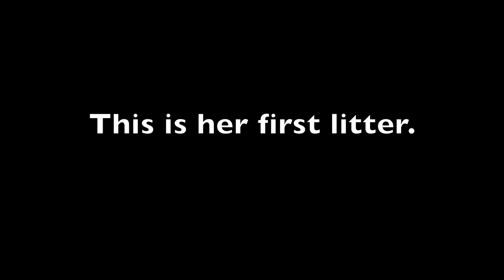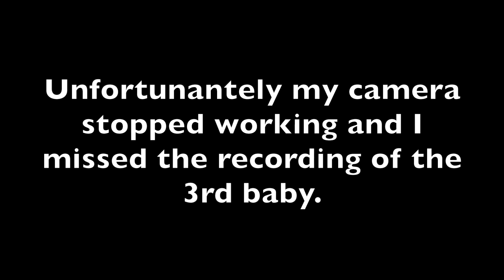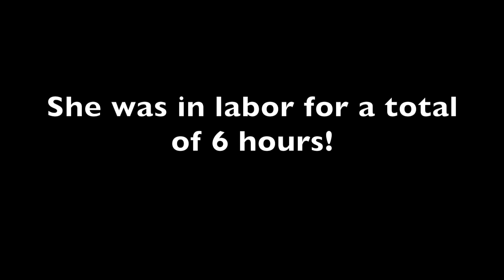Golden Retriever Giving Birth to 9 Puppies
My 4 year old Golden Retriever gives birth to 9 beautiful golden pups. 5 boys and 4 girls.

This was Weeko's first and only litter. I do not recommend breeding dogs, I went through several months of preparation and accessed as much information as I could prior to breeding. I am NOT an expert, nor have I delivered many litters. If you have a dog that is pregnant, please do your research!

Weeko delivered her puppies a week early. She seemed a little uncomfortable the week prior and I had read that a pregnant dog will drop its body temperature 1-3days prior to going into labor. There was a lot of varying information online about how many degrees of temperature she was supposed to drop so I just decided to start taking her temperature and writing down what the result was. I figured whatever temperature it showed consistently, anything below that would indicate she was ready to deliver. To my surprise, the first time I took her temperature it was lower than what I had read online, I just assumed it was her control temp and that my thermometer was just cheap. Turns out her temp was lower because she was ready for labor a whole week early.

Avg dog body temp = 101-102 degrees F
Avg dog body temp when going into labor = ~98 - 99 degrees F

TIP: When taking a dog's temperature, it must be taken rectally (in the booty). Add a little Vaseline to the end of your thermometer, lift your pups tail, and insert it gently into their rectum about 1- 2 inches deep. It helps to praise your dog while doing this so they don't get too uncomfy, plus, you will probably do this twice a day as your delivery day gets closer. Write everything down! Get a journal or something to write in, you will use it a lot.

The morning she went into labor, the sweet baby was waiting for me. I had been leaving her to sleep in her whelping box so she gets used to it, and the morning I came down to take her potty, she didn't get out of bed. I found it weird, but when I approached her for snuggles, she laid down and lifted her back legs to reveal she had a part of a placenta hanging out of her. I instantly went into "oh sh*t" mode and got all of the items I needed ready. The part of the placenta that was hanging out, was a little dry to the touch, I was afraid that the pup wouldn't make it. She was just waiting for me =[ Once I got in the whelping box with her, she immediately started delivering.

The first puppy was very VERY quiet. I assumed the pup would make some noise but it was silent. I used a suction thing for human babies and tried to get any remaining fluid out of the pups throat or nose. Again, im not an expert at this but I had read it can help. I actually DON'T recommend everyone using these. Puppies are insanely fragile and you don't want to accidentally cause organ damage if you use too much suction or if you create a vacuum suction in the puppies throat. BE CAREFUL!

TIPS: To help the puppy eliminate fluid from it's nose and throat, gently tilt the head of the pup down and support its head, then GENTLY shake the fluid out of the pups face with 1-3 shakes. Then put the puppy up to your ear and listen for soft quiet breathing. The pups are all exhausted btw, they just want to sleep and drink milk so a lot of the newborns wont wiggle as much as you would think. This is normal.

Weeko has the cutest crooked front teeth, but this also didn't help with her biting off the placenta or umbilical cords. That is why I stepped in to help her break both at times. The cord is fairly fragile but soft enough to tear with your fingers. I recommend sterile scissors if you need to cut the umbilical. It is also ok if there is several inches of umbilical left over. It will naturally dry out and fall off on its own in due time. DON'T cut the umbilical too close either.

MOST IMPORTANT TIPS:

Newborn puppies CAN'T do 3 things:  See, hear, or REGULATE THEIR OWN BODY TEMP for several days-weeks after being born. It is VITAL that you provide your litter with the proper and consistent warmth. Newborn puppies should be kept at 85-90 degrees consistently or their bodies won't be able to digest any milk and they will die. Get a thermometer for your whelping box and monitor the temp regularly.

Additionally, a whelping box with a barrier is crucial. This helps prevent the mom from laying and crushing the pups. This also helps the pups who do get crushed have some wiggle room to escape under the barrier. Mom dogs arn't always as gentle as we would hope, so be attentive to where she steps. I used a baby monitor during the nights to listen for any puppy screaming in need of help or assistance. (yes it happened often)

I didn't provide all of the information on what you will need, but please continue your research. There are some great websites out there with very detailed lists of needs and tips.

All 9 puppies are 4yrs old now and easily over 85lbs haha